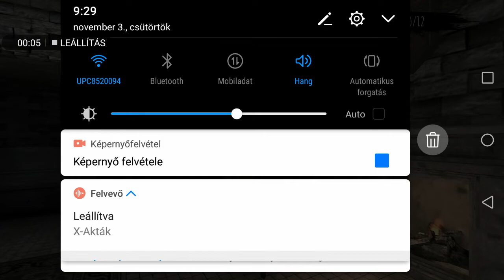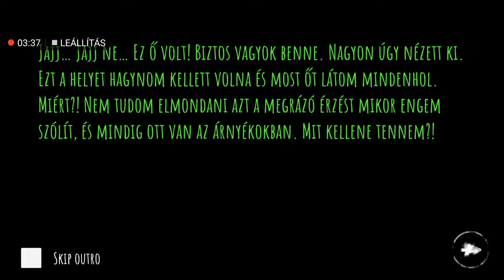Eyes - The Horror